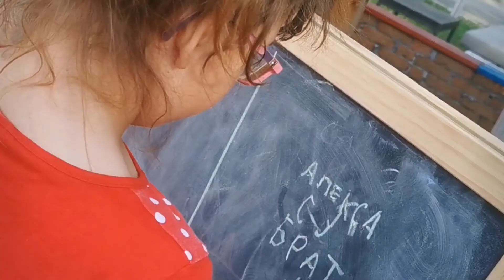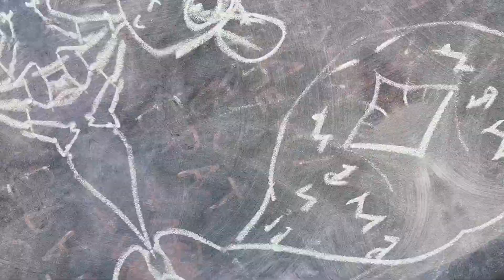Ada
Ako vam se video svideo pritisnite LIKE jednom ako nije pritisnite DISLIKE dvaput !!!